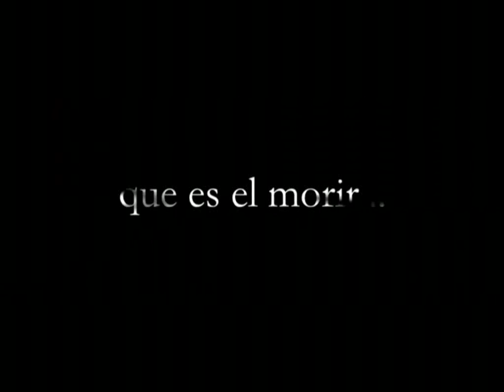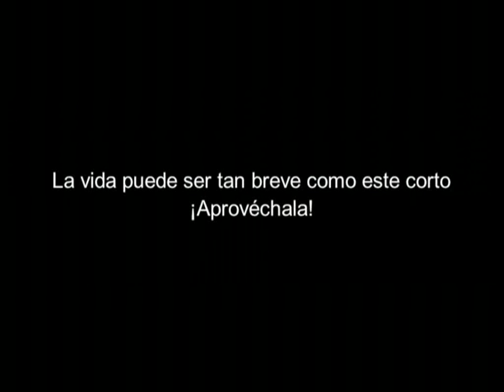¿Sueño o realidad?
Cortometraje, metáfora sobre la vida y la muerte